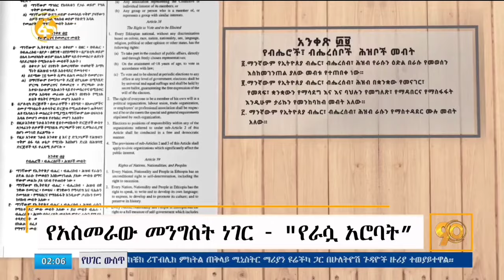መ/ኢትዮጵያ ወግዓዊ ኣዋጅ ኩናት ንኤርትራ፧ ኣቢ ፕ/ኢሰያስ ሕጊ የብሉን፡ ዝስዕብ ስጉምቲ። ዜናታት ሰሉስ 10 ታሕሳስ 2024